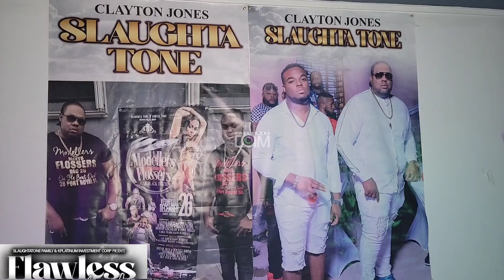Slaughta Tone Flawless Atlanta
@slaughtatone annual Flawless All White